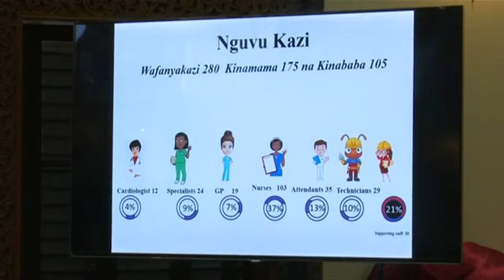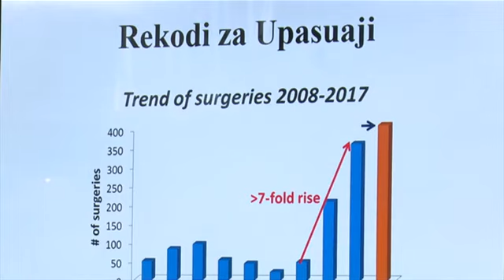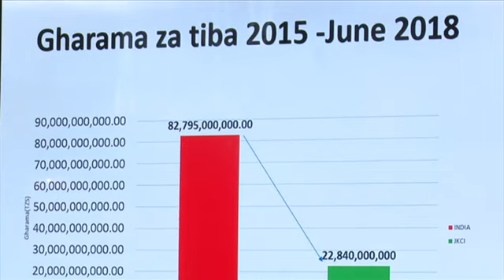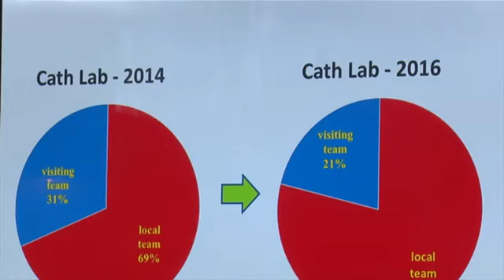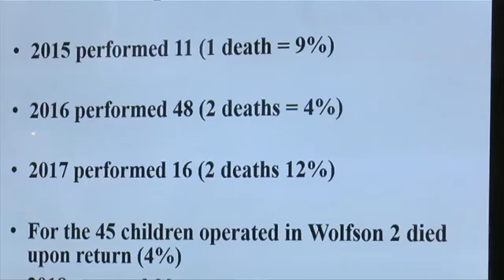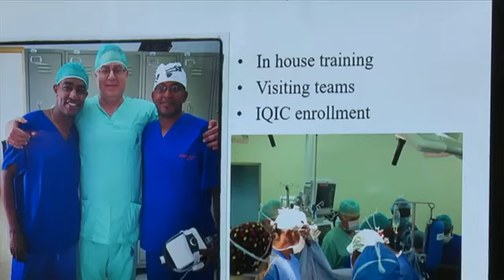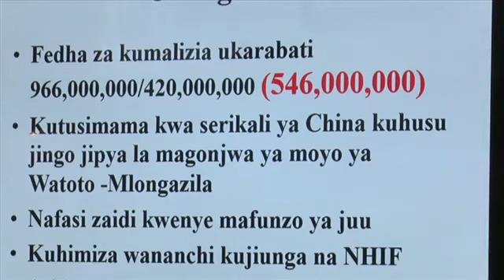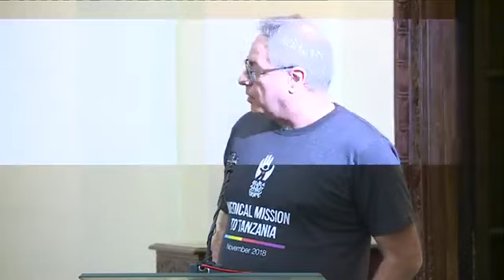JPM alichowaambia Wataalamu wa Matibabu ya MOYO